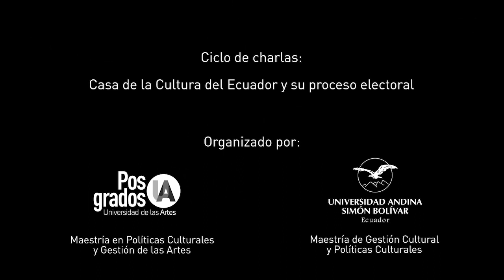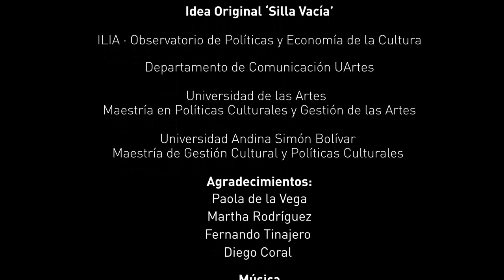Silla Vacía · Charla 1: Pasado y presente de la Casa de la Cultura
El proyecto Silla Vacía del Observatorio de Políticas y Economía de la Cultura presenta en colaboración con las maestrías de Políticas Culturales y Gestión de las Artes de la Universidad de las artes y de Gestión Cultural y Políticas Culturales de la Universidad Andina Simón Bolívar un ciclo de conversatorios a propósito de las elecciones de la Casa de la Cultura del Ecuador.

Intervienen: Fernando Tinajero, Martha Rodríguez, Diego Coral
Modera: Paola de la Vega